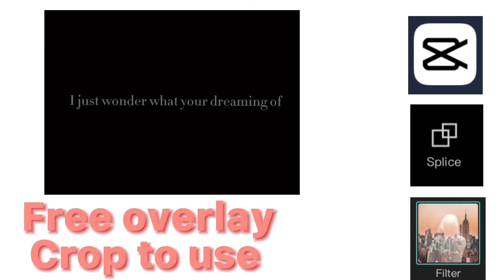Free overlay|heat waves